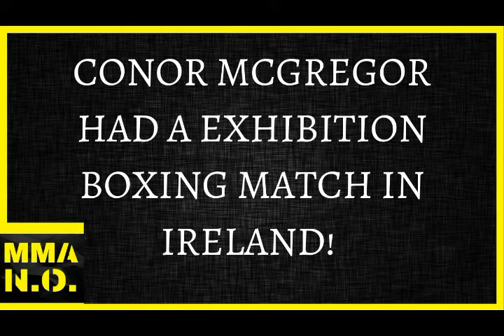[2019] CONOR MCGREGOR EXHIBITION BOXING MATCH + Brendan Schaub on B.J. Penn Scandlal|MMA NEWS OUTLET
CONOR MCGREGOR holds EXHIBITION BOXING MATCH in Ireland and in this one he looks respectable. Also,   Brendan Schaub Comments on B.J. Penn's restraining order issued from his estranged partner.

MMA NEWS OUTLET